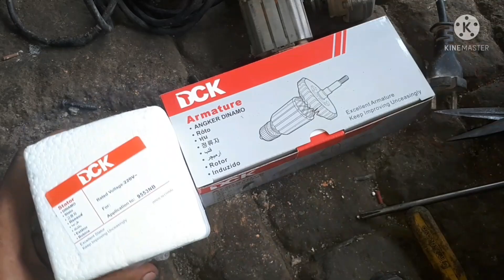Memasang Gulungan Baru Pada Mesin Gerinda Makita 9553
"Dian Dinamo"
Kalau bisa membetulkan sendiri (DIY) kenapa dibawa ke bengkel ?
Cara Memasang Gulungan Angker Dan Stator Baru Pada Mesin Gerinda Makita 9553 B NB , Armature Dongcheng

Simak Juga :
Review Part Armature DCA - DCK

Channel ini selalu berusaha menyajikan video tentang cara memperbaiki alat elektronik rumah tangga seperti blender, kipas angin, pompa air, mesin cuci, submersible / celup / satelit dan berbagai tutorial seputar tehnik rumus melilit kumparan dynamo atau electro listrik dll
Bergerak di bidang teknik penggerak yang ahli di bidang nya
Selamat menikmati konten dari kami.
Dukung terus dan viral kan youtube saya agar bisa terus memberikan ilmu yang bermanfaat.

Untuk kritik, saran dan pertanyaan silahkan sampaikan di kolom komentar.